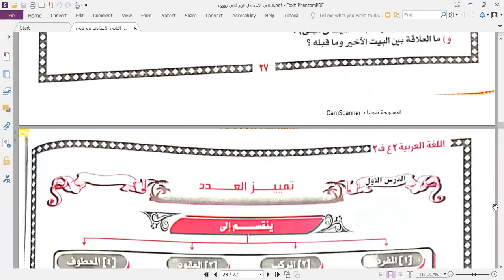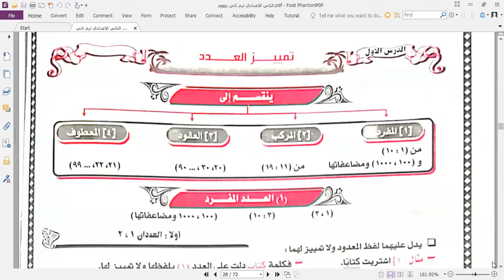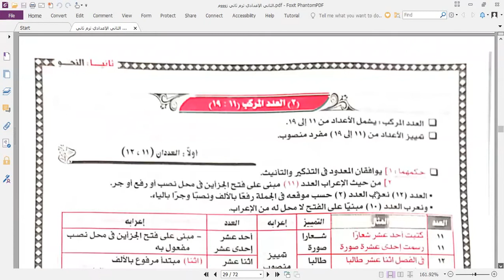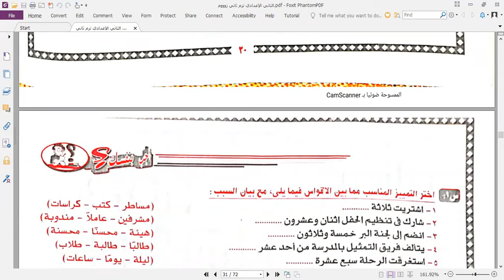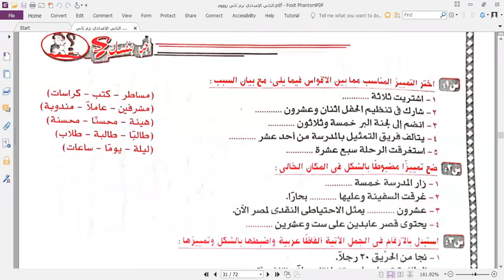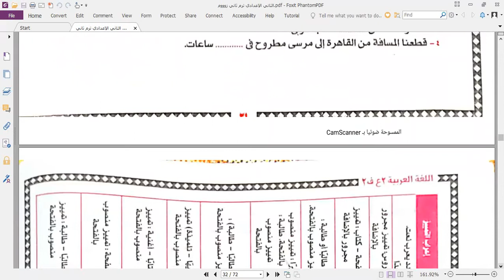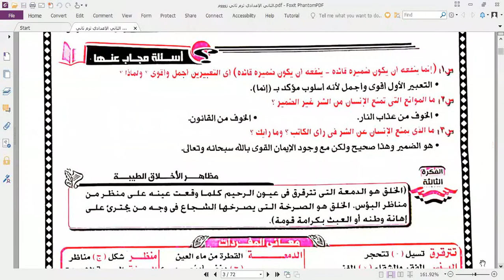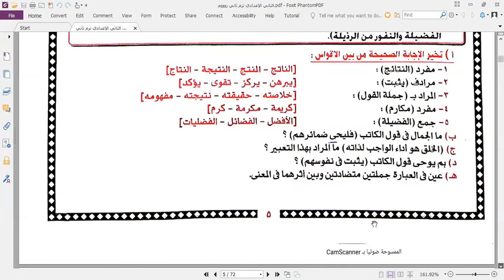لغة عربية للصف الثانى الاعدادى أ / محمود هنداوى